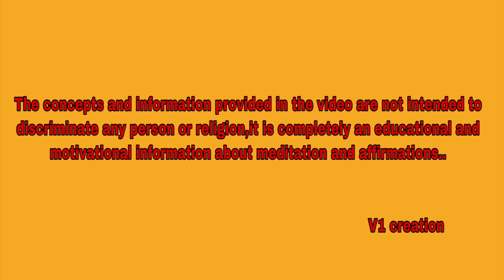Money meditation # కూర్చున్న చోట డబ్బు సంపాదించండం ఏలా ? అన్న వారి కోసం ఈ విడియేలో తేలుసుకోండి.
For calls, appointments, and meditation classes online contact my office 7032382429.

1. To join the WhatsApp group take the membership by joining the channel @199/month.
2. To make weekly calls directly with madam take the membership by joining @599/month.
3. To join the weekly money meditation classes take the membership by joining @1999/month.